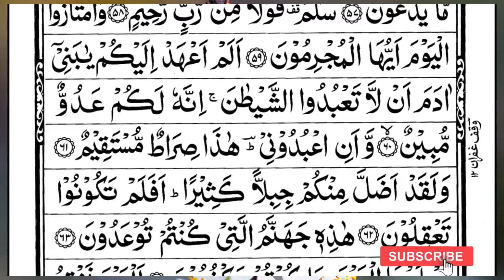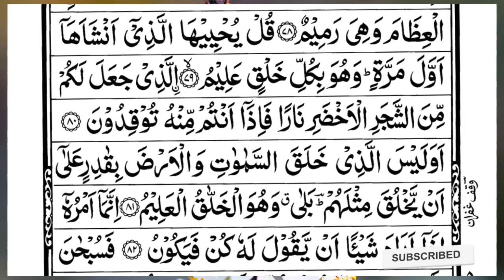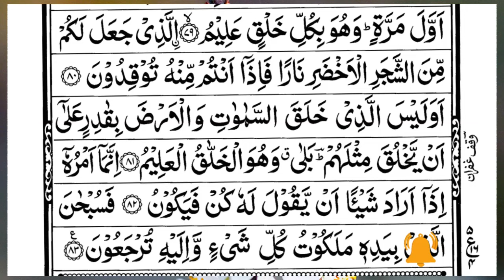Surah Yasin (Yaseen) | Full With Arabic Text | (Episode 5776 ) | Surah Yaseen Beautiful Recitation